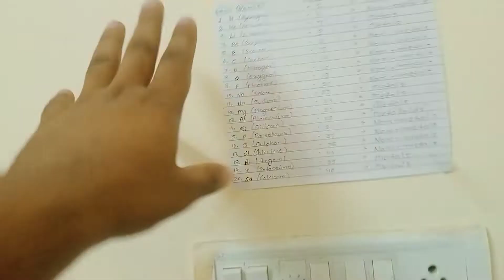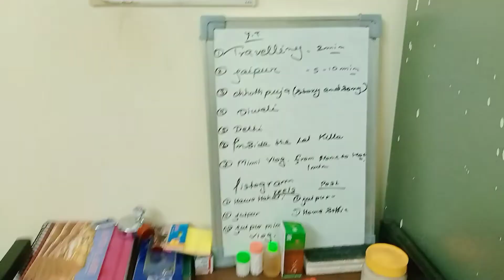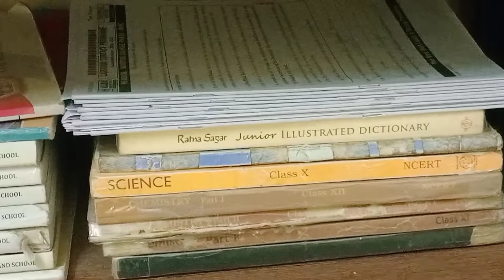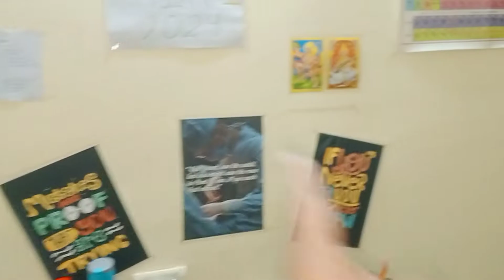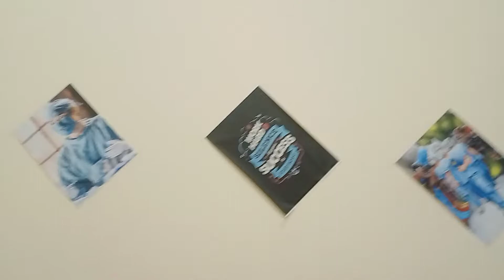Kota Hostel Room Tour 🤩 Near Allen/PW Billding | Neet/iit Aspirants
Hello Everyone I am Ujjwal Currently Study in Allen Kota in Landmark. I am neet Aspirant. And I working for Achieve my Goal. I hope you like my video and get some idea about kote`s Hostel Rooms and clear your some question.

(Ujjwal.32a)

Triport
Boya mic
My phone
NCERT (Class 11th)
NCERT ( Class 12th)

Thank you so much for not only waching my video but also read description 🥰

Cheptar✨
0:00 Intro
0:43 Roome tour
6:52 Your Questions Answered
8:20 outro